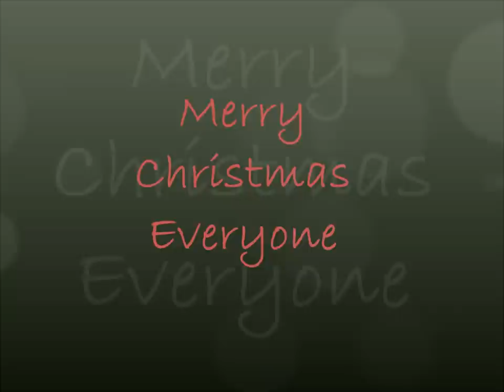Merry Christmas Everyone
The teacher's have created their own take on "Merry Christmas Everyone" by Shakin' Stevens.
Merry christmas to all our pupils and their families!
Christmas 2014